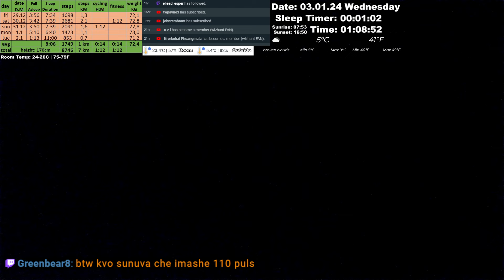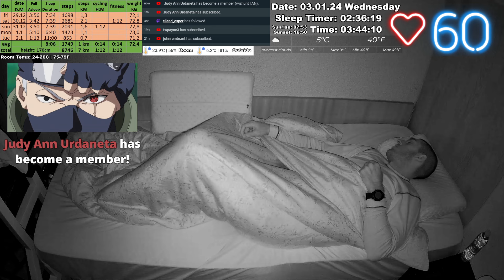Sleep Stream ASMR 잠방 3.01.2024 124 svi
sick with diarrhea and vomiting

Steps and Sleep data comes from Garmin FORERUNNER® 55. I manually write in Microsoft Excel Table. Then screenshot and crop image.
Heartrate coming from Garmin FR55 and Pulsoid.net (andorid app). For better accuracy use workout mode (Cardio workout, why not use GPS). Price is 220$. My watch is 2nd hand for 88$.
You need to use Broadcasting via workout mode. This mean you must enter in workout activity during sleep. This will stop widget Boddy battery and Respiration.
Before i used Xiaomi Mi Band 6 also in workout mode (Indoor Cycling) but sometime he lost connection during sleep and stop broadcasting. Price 33$.
Security camera: TP-Link Tapo C520WS(82$) why have rtsp (Real Time Streaming Protocol)
Temperature Senosrs: Tapo T310(17$) to work you need Tapo Hub H100 (22$) or H200(35$). To show on stream you need Bluestacks 10 (android emulator). In OBS you need to add Window Capture from opened Tapo Application.

Software:
1) Streamlabs.com is for broadcast live.
2) Restream.io is for multi streaming. twitch/youtube in same time
3) Snaz v1.12.7.0 is for to add Time, Data and Sleep Timers.
4) Pulsoid.net is andorid application for showing heartrate data live
5) Bluestacks 10 is android emulator to show live temperature in romm and outside.